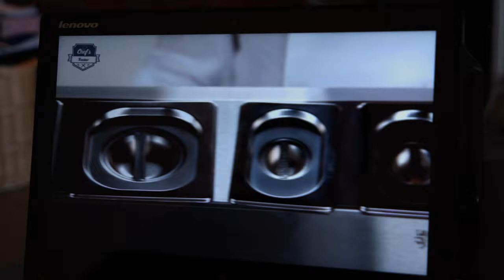Jeg har gått ned 20 kilo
Lilis Vlog Episode 2
I den forbindelse med at jeg har gått ned 20 kilo de siste 2 årene, så er jeg litt redd for at vekta skal stige når vi starter opp med matvogna. Derfor er en del av forberedelsene disiplintrening i forhold til mat.

BMPCC 4K og Olympus 12.40 Pro